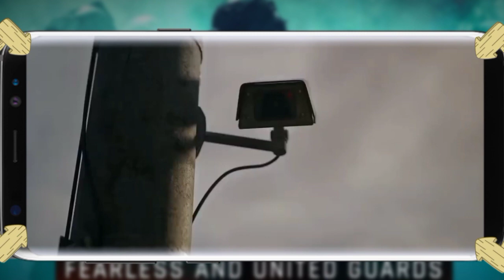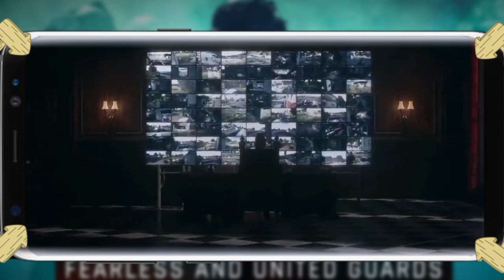FAUG game latest news|1 million pre-registration completed in 1 day|releasing on 26 January 20201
Hello and welcome guys in this video I show you latest news of FAUG
FAUG releasing on 26 January 2021

You can watch in my channel gameplay of FAUG

aaj ke sawali video mein bus itna hi milte Hain live video mein video acchi lagi hai to video ko like kar dena